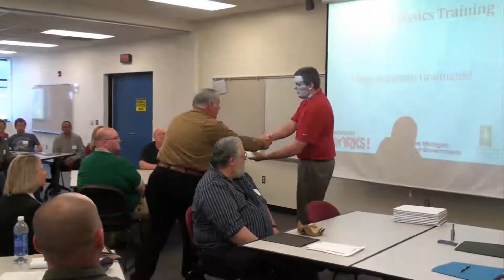Machining Training Graduation in Traverse City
Machining Basics Certifications were awarded to eleven students who completed a Just in Time training program offered by the Northwest Michigan Council of Governments, Northwest Michigan Works! and Northwestern Michigan College. Watch the video to find out more.